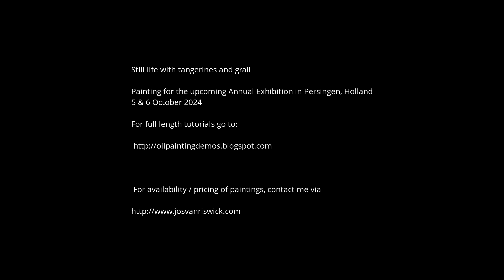Tangerine still life in oils. Time lapse video.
Another still life painting for my upcoming exhibition in October !

for a price list
of available works...